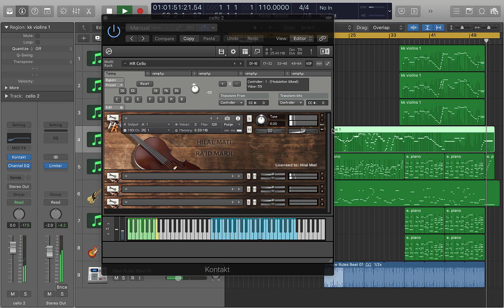HR Cello - Demo 2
HR Cello - Demo 2 - HR Strings + Solo Cello